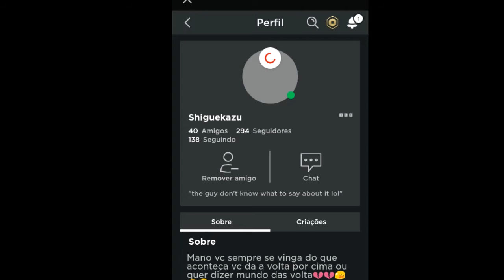FAZENDO O DOMINUS DE POBRE!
Hoje O Dean Fez Um Dominus De Harry Pobre!

Dominus xMarcelo Roblox UnaxAlokys Milly Sensei ;w;